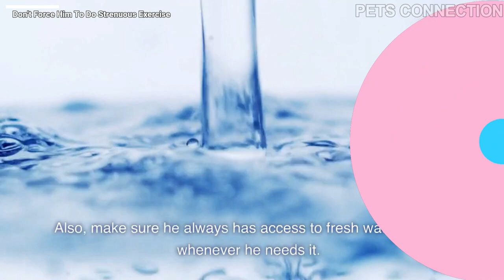Chihuahua Care Avoid These 12 Common Mistakes!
If you own a Chihuahua or are planning to adopt one, it's essential to know the most common mistakes owners make when caring for these adorable little dogs. In this video, you'll discover the 12 most frequent mistakes Chihuahua owners make and how to avoid them to keep your pet happy and healthy. From feeding and grooming to exercise and training, this comprehensive guide provides practical tips and helpful advice so you can confidently and lovingly care for your Chihuahua. Watch now and learn how to avoid these common mistakes and ensure your beloved dog's well-being!

Did you know that there are dirty secrets in the pet food industry that they don't want dog owners like you to know about?
Top 10 Dirty Secrets The Dog Food Industry Doesn't Want You To Know.

We created a dog training system that took me 10 years to perfect a PROVEN "battlefield tested" system to create an incredibly well behaved and intelligent dog that follows your every command!"

0:00 - Introduction
1:32 - Number 12: Don't force him to do strenuous exercise;
1:54 - Number 11: Avoid feeding human food;
2:46 - Number 10: Don't underestimate it;
3:08 - Number 9: Don't Neglect Your Health;
3:25 - Number 8: Don't expose it to extreme temperatures;
3:46 - It's time to subscribe to the Channel;
4:13 - Number 7: Don't Shake Him Up or Startle Him;
4:43 - Number 6: Don't Lose Your Patience With Them;
5:03 - Number 5: Don't leave him outside unattended;
5:27 - Number 4: Don't Ignore Your Hygiene;
5:44 - Number 3: Don't let him play with aggressive animals;
6:05 - Number 2: Not Offering Socialization;
6:31 - Number 1: Leaving your Chihuahua alone for extended periods.
7:21 - It's like time!

Gratitude!